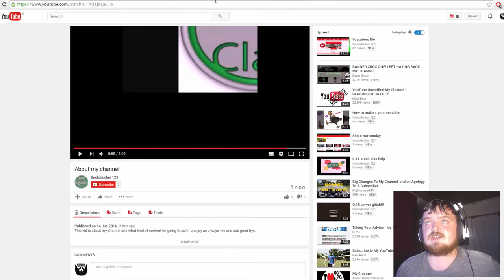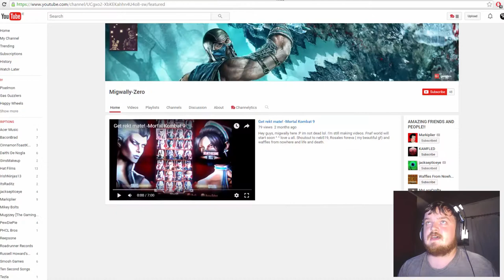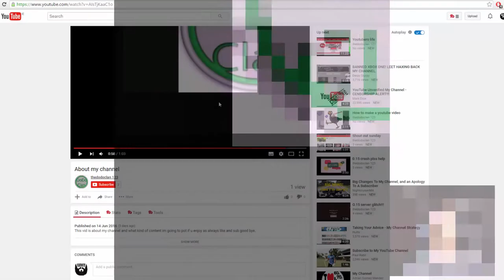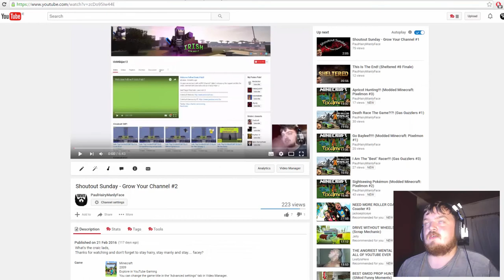Shoutout Sunday - Grow Your Channel #4